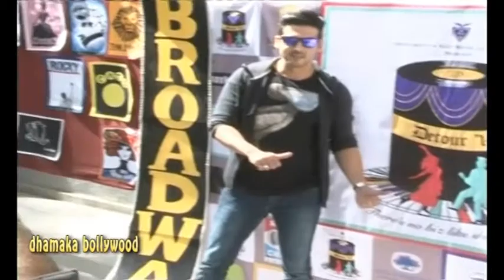Zayed Khan Promoting His upcoming Film Sharafat Gayi Tel Lene